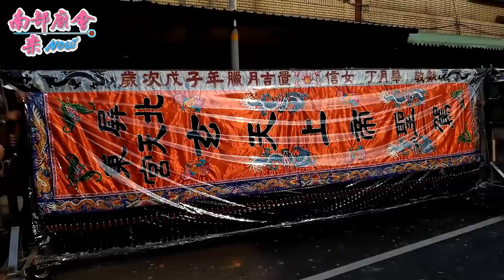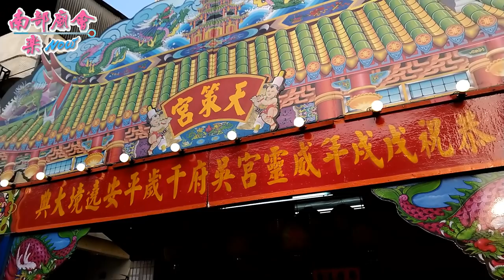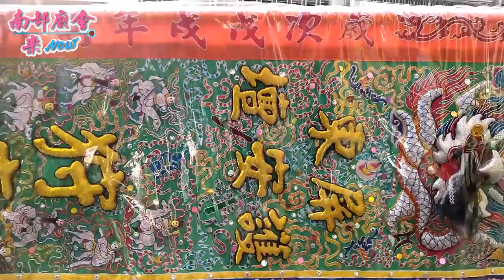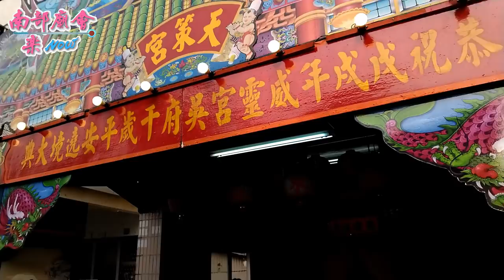10／21(日) 屏東市六塊厝威靈宮吳府千歲謁祖進香暨平安賜福祈安遶境~過境天策宮 (下集)